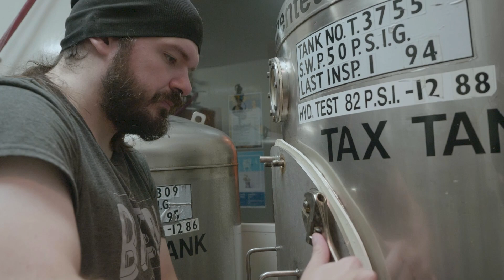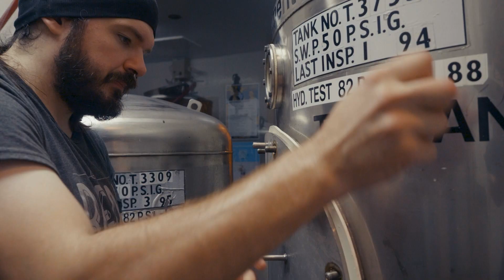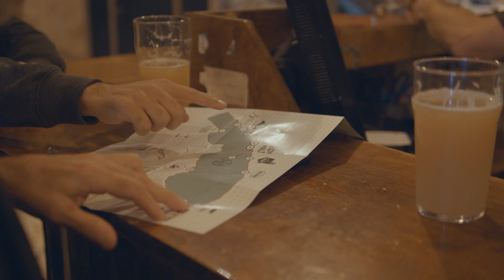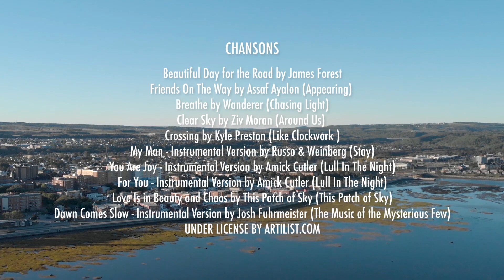Artistes de la bière: Le Bien, le Malt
Localisée dans la ville de Rimouski, la microbrasserie Le Bien, Le Malt s’inspire des forêts de la région. Le propriétaire Denis nous raconte un peu comment il utilise des ingrédients provenant des forêts locales.